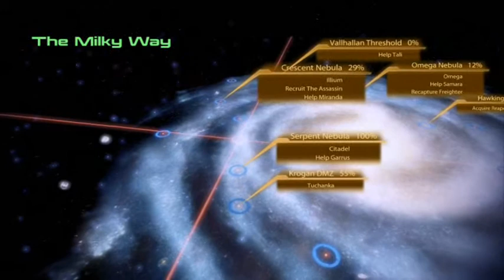Mass Effect 2 Walk Through / Commentary Part - 47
An in depth look at Mass Effect 2 with commentary and general strategy for you too be successful.

Also Check The About Me Section On My You Tube Page For Prize Details